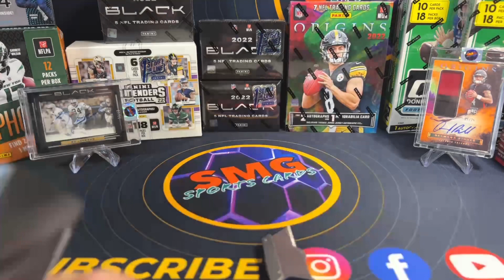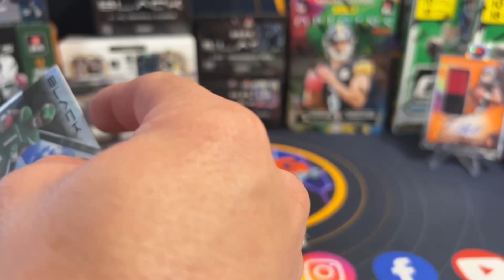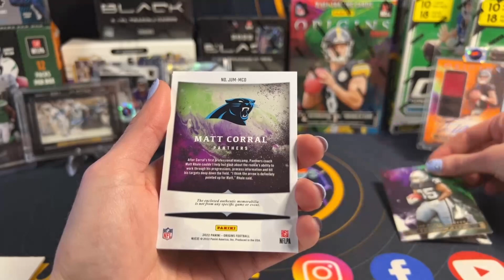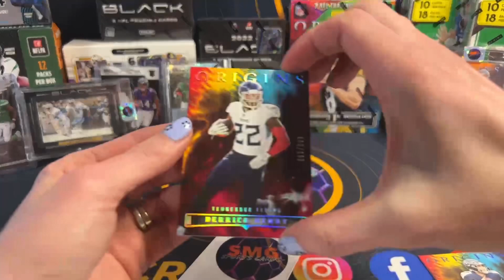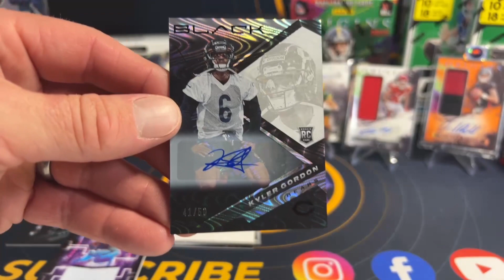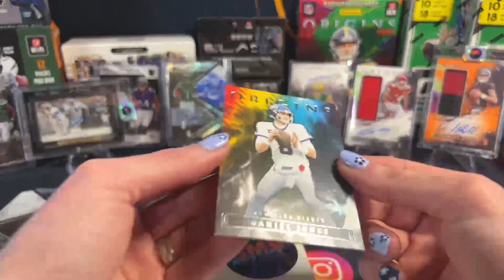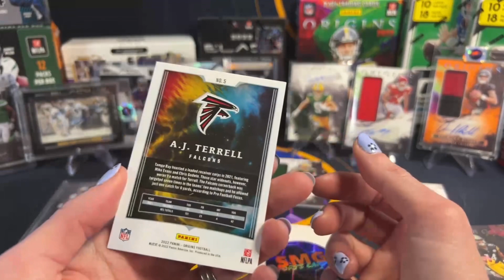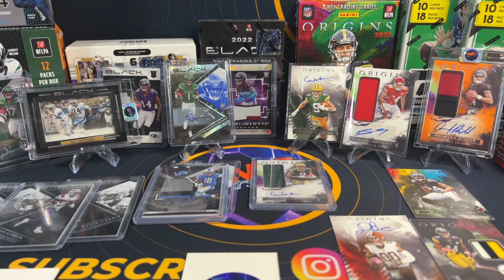Hobby Box Battle! 2022 Origins Football Vs 2022 Panini Black Football Hobby Boxes!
In this video we’ll battle it out between our two favorite 2022 Panini Football Card Hobby Boxes! We’ll go toe to toe with 2022 Origins Football Hobby and 2022 Panini Black Football. Tiffany’s favorite being Origins and mine of course is Panini Black. Who will have the better product. Of course it’s all freakin luck but still fun as hell. Let’s battle it out!

- 2022 Panini Origins Football Hobby
- 2022 Panini Black Football Hobby

All the best of the 2022 NFL rookie class

2022 Panini Black Football FOTL Hobby Box
1 Pack
5 Cards Per Pack
2 Autos Per Pack
Exclusive FOTL Parallels

- Look for 2022 NFL Rookies and Vets

Thanks for checking out our video. Please help us grow and support a great hobby.

-Shane & Tiffany SMG Sports Cards

If you like anything you see in our box breaks, please email or check out our Ebay store.

You like what you see? We have plenty more NFL box breaks, product reviews, sports card unboxings and giveaways headed your way. Also check out our PSA grading tutorials and sports card investing content. For those who are interested, we purchase all of our sports cards directly form Panini ( Panini Direct ), local LCS and sometimes our local retailer. Panini products include; Donruss, Prizm, National Treasures, Flawless, Chronicles, Immaculate, Mosaic, Zenith, Donruss Optic, Phoenix, Certified, Legacy, Illusions, Absolute, Obsidian, Elements, Prizm Black, Panini Black, Rookies & Stars and many more.